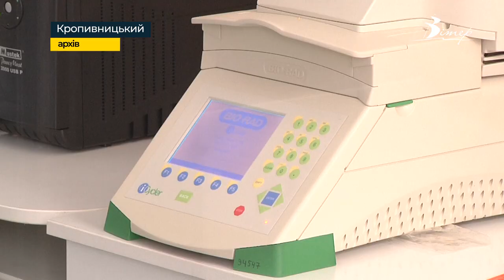60 випадків грипу за 2 тижні зареєстрували на Кіровоградщині | телеканал Вітер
Нині в Україні одночасно циркулюють 4 штами грипу типів А та Б. На Кіровоградщині з початку року лабораторно підтвердили 60 випадків захворювань. Наразі в області епідемічний поріг не перевищує 22% до граничного показника. Медики закликають вакцинуватись від грипу однією з двох вакцин, які в достатній кількості є в закладах охорони здоров’я. Це допоможе уникнути ускладнень.